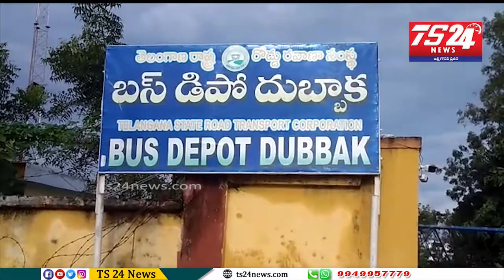బస్ డిపో లో నుంచి కదలని బస్సులు స్వచ్ఛందంగా బంద్ పాటిస్తున్న వ్యాపారవేత్తలు, ప్రజలు